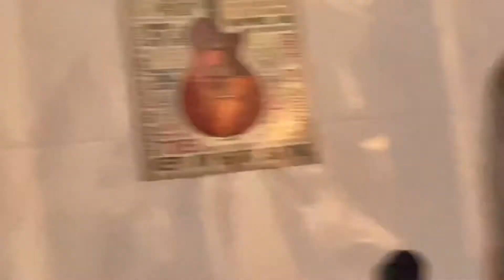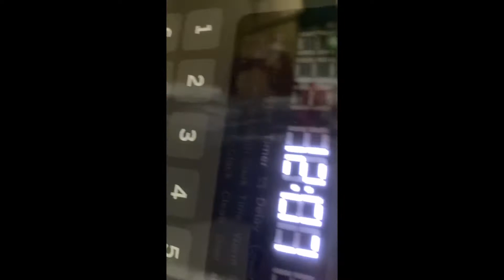Homeless vs famous 🥶🥶🥶😱😱😱🥵🥵🥶